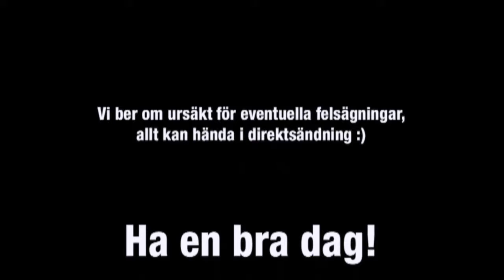Induo Live om M2M och Internet of Things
I Induo Live direktsänder vi om nyheter från den trådlösa branschen och nyheter från oss på Induo så klart. I detta avsnitt pratar vi om skillnaderna mellan M2M och IoT bland annat.